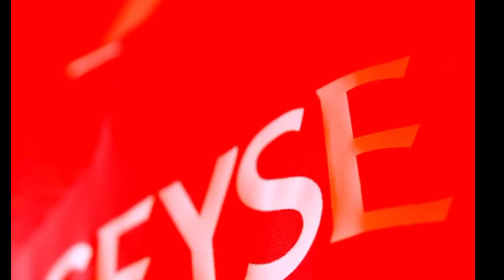Done Deal !!✅✅ Manchester United have announce the signing of Brazilian forward Geyse Da Silva Ferr.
Geyse Da Silva at Carrington
Geyse Ferreira welcome to Manchester United
Geyse Ferreira Medical
Geyse Ferreira transfer to Manchester United
Geyse Da Silva Ferreira new United 23
Geyse Ferreira training at Carrington
Geyse Da Silva Carrington arrival
Geyse Da Silva welcome to Manchester United
Geyse Da Silva update
Geyse Da Silva X Old Trafford
Geyse Da Silva Carrington training
Geyse Ferreira transfer move
Manchester United
Man united
Old Trafford
Man United Players,Eric Ten Hag
Manchester United Players,Old Trafford News
Manchester United Sky Sports,Red Devils,
Theater Of Dreams,Sir Alex Ferguson,
Manchester Red,Manchester Red Devils,
Man United HQ,United Red Devils,
Man United Staff,Carrington Training Complex,
Old Trafford Stadium,Man United Home,
Man United Era,Man United News Today,
Man United Squad,Man United X1,
Manchester United News Today ,Carrington ,
Erik Ten Hag ,Erik Ten Hag Interview,Ten Hag
Manchester United Update,Manchester United fc news,
Manchester United News Now
Manchester United Football News
Manchester News Now
Manchester United Team News,man u,
mu,Manchester utd,United News,manutd,
manchester united fans,
ten hag update ,ten hag reaction,
Erik Ten Hag Reaction,ggmu,man utd training,
Erik Ten Hag Press Conference Today
manchester united training session
erik ten hag training manchester united
manchester utd training,mu training,mufc training
casemiro,bruno fernandes
shaw,jadon sancho,rashford
ronaldo,raphael varane,david de gea
marcus rashford,alejandro garnacho
garnacho,kobbie mainoo,zidane iqbal
alvaro fernandez,charlie mcneill,isak hansen-aaroen
lisandro martinez angry,casemiro angry
lisandro martinez,casemiro lose control
bruno angry man utd,rashford contract,de jong,greenwood back, traininggreenwood,greenwood back, manchesterunited,antony,eriksen,malacia,
martinez,lindelof,bruno,elanga,mctominay,
fred,maguire,de gea,cristiano ronaldo,
donny van de beek ,casemiro red,weghorst,
luke shaw,mctominay man utd,jones man utd,tuanzebe man utd,williams man utd,bailly man utd
telles man utd,maguire man utd,henderson man utd,
de gea,manutd,lukeshaw,raphaelvarane,varane
rashford,lisandromartinez,brunofernandes,erk tenhag,pellistri